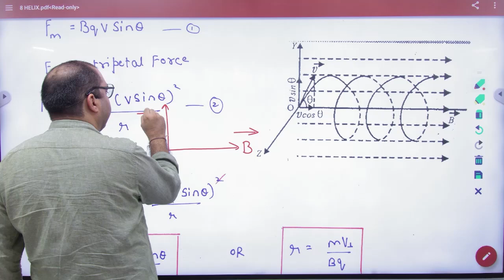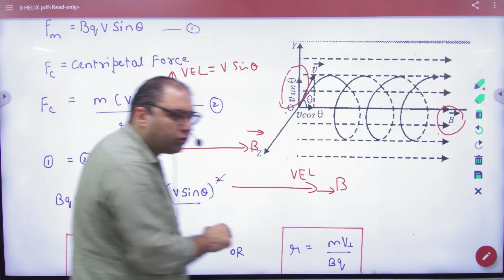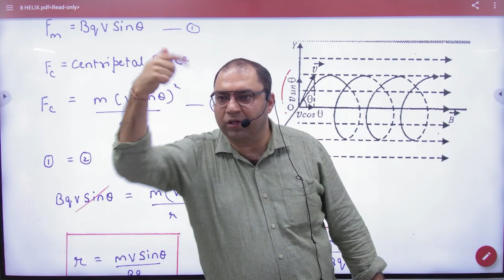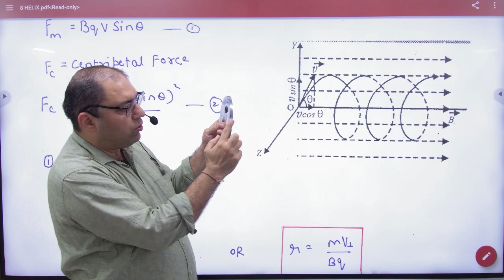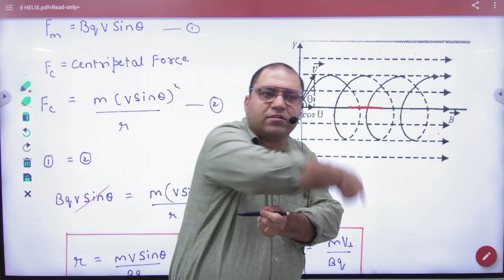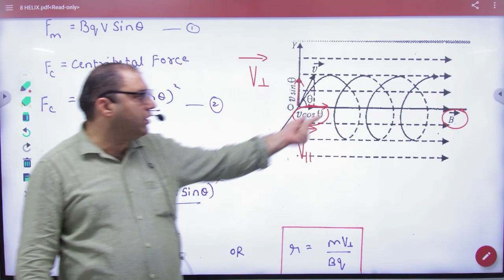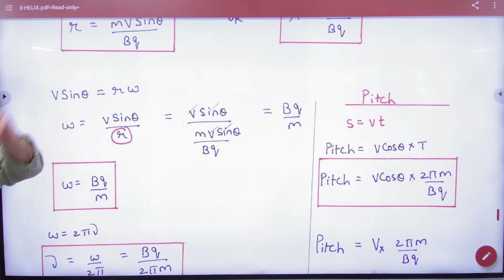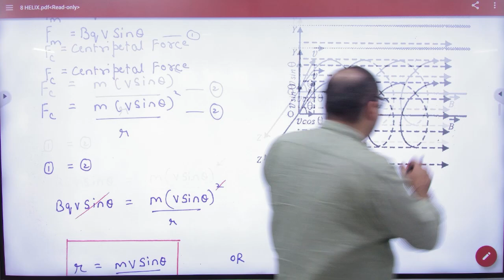7 Motion of charged particle in magnetic field